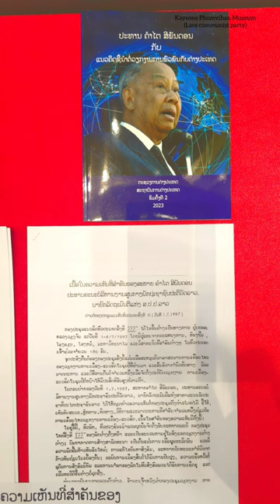Kaysone Phomvihan Museum (Laos communist party)